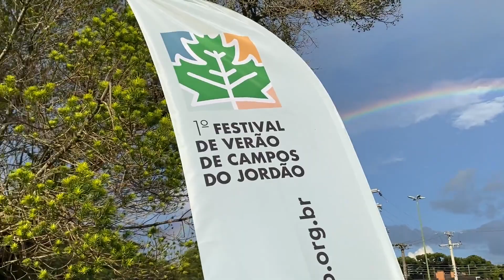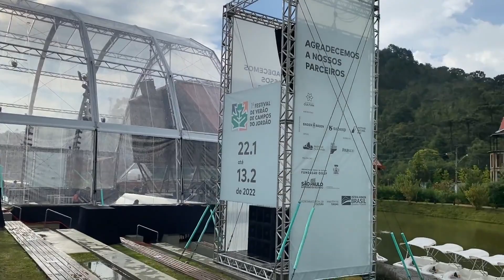1º FESTIVAL DE VERÃO DE CAMPOS DO JORDÃO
NOSSOS CONTATOS:
O Festival de Campos do Jordão, reconhecido como o maior evento de música clássica da América Latina, passa, a partir de 2022, a acontecer também no Verão — além de manter a tradicional agenda artístico-pedagógica no Inverno, em julho — e terá um novo formato. Ao longo de três semanas, entre 22 de janeiro e 13 de fevereiro, o 1º Festival de Verão de Campos do Jordão oferecerá mais de 50 apresentações musicais divididas em dois eixos (Música Popular Instrumental e Música Erudita Contemporânea), além de contar com um núcleo pedagógico em formato original, pensado para contemplar as particularidades destes diferentes campos artísticos.

Os concertos acontecerão em três palcos: no recém-criado Parque Capivari (onde ocorrem a abertura e o encerramento do Festival), no Palácio Boa Vista e no tradicional Auditório Claudio Santoro, localizado no Museu Felícia Leirner. Depois do sucesso das transmissões ao vivo inauguradas no 51º Festival de Inverno, em julho de 2021. Serão ao todo 22 apresentações, que poderão ser acompanhadas gratuitamente pelos canais digitais.